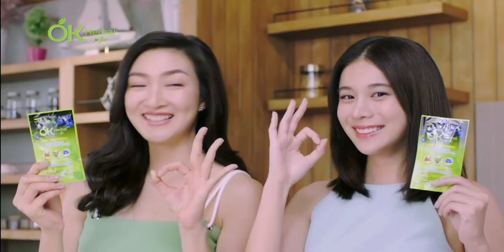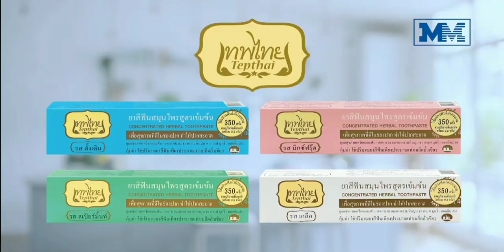โฆษณาไทย 2564 - 173 HD | คั่นรายการ ถกไม่เถียง | ช่อง 7 HD